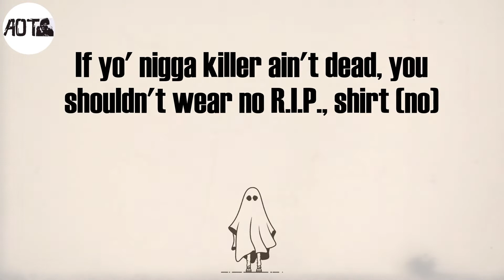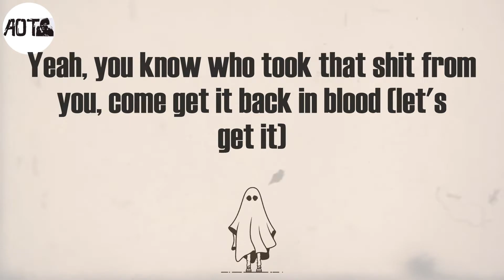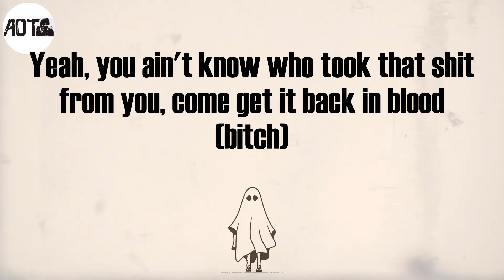Back In Blood (Lyrics) - Pooh Shiesty